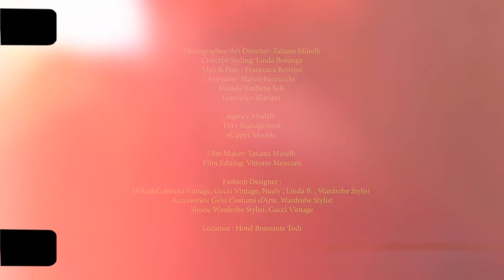Divergent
A KALTBLUT exclusive editorial and film. Photography and art direction by Tatiana Minelli. Concept and Styling by Linda Boranga. Models are Embene Syll and Francesco Mariani. Mua & Hair by Francesca Renzini. Brands are Dolce&Gabbana Vintage, Gucci Vintage, Nualy ,  Linda B., Gelsi Costumi d’Arte, Gucci Vintage. Location: Hotel Bramante Todi. Film Editing by Vittorio Menconi.

Brands are Dolce&Gabbana Vintage, Gucci Vintage, Nualy ,  Linda B., Gelsi Costumi d’Arte, Gucci Vintage